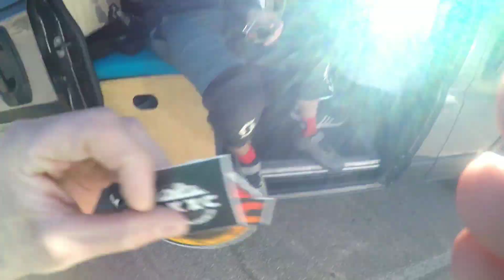BIKING the GNARLIEST Trails with BKXC | EL PASO TEXAS | behind the scenes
Had the honor to guide BKXC thru the Gnarliest Trails in Texas 🇨🇱 on his 50 state Road trip for 2020.
Day 1 started off at the RoughRider Canyon. couple mishaps that almost ended the ride. But managed to survive.
Day 2 was more of the mellow but yet Technical ride at the Trails of Utep.  I did not film a whole lot of the ride as i didn't really wanna spoil the surprises. YOU DONT WANT TO MISS THIS ONE! 🤘🤘

Stay up to date on RoughRider canyon events and festivities by joining the Facebook group

help me put gas in my car,sealant in my tires and water in my thermal and sun screen on my face when im building by buying a decal or shirt